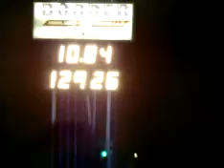r&r vs glock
green lite tells the win